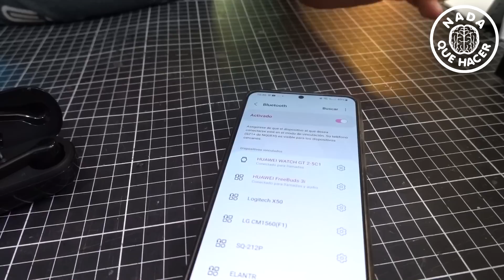Cuidado con las cajas sopresa Grado "A" parecen buenas pero... ¡Mucho ojo! |NQUEH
Hoy compre esta caja sorpresa grado A en donde se supone que todo funciona bien, pero hay que evaluar bien si algo no funciona, o el precio de los productos. a veces no es tan conveniente. ¿la comprarias?